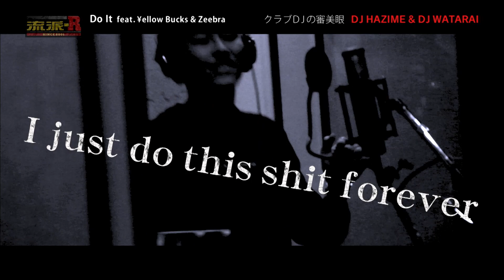DJ HAZIME&DJ WATARAI「クラブDJの審美眼」#156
2020.5.1 O.A.

【DJ HAZIME&DJ WATARAI】
90年代から共にクラブの現場で活躍してきた“DJ HAZIME”と“DJ WATARAI”
NEW SINGLE「Do It feat.¥ellow Bucks & Zeebra」をリリース!
レコーディング現場に潜入し、DJが表現する音楽の可能性に迫る!

【番組情報】

2001年に放送が始まったHIPHOP番組の先駆け「流派-R」

日本国内外で活躍する HIPHOP、R&B、レゲエなどの
ブラックミュージックのアーティストとその楽曲の紹介をメインに、
イベントやファッション、ダンスなどブラックカルチャー全般を紹介！

放送に惜しくも入りきらなかった未公開トークや
20年以上の番組の歴史の中から超お宝映像を公開予定！
日本語ラップと共に歩んできた流派-Rのカメラが見てきた歴史が蘇る。
毎週金曜　20:00 投稿！

日本語RAPシーン中堅のサイプレス上野が
時代を超えて愛されるクラシックをレクチャーする
流派-Rのレギュラーコーナー・MY CLASSICS new も毎週水曜　20:00 に投稿！

テレビ東京「流派-R」毎週金曜放送中！
地方での放送や時間など　詳しくは番組HPをCheck!!